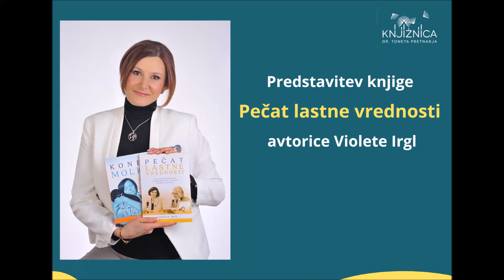Predstavitev knjige Pečat lastne vrednosti avtorice Violete Irgl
Avtorica knjige je psihoterapevtka mag. Violeta Irgl, specialistka zakonske in družinske terapije in svetovalka, ustanoviteljica Inštituta za okrevanje po travmi, psihoterapijo in svetovanje Rahločutnost, ki poleg terapij za posameznike, pare in družine vodi terapevtske skupine ter izvaja predavanja za splošno javnost, starše, učitelje, vzgojitelje in druge strokovnjake, podjetja in kolektive.

Knjiga Pečat lastne vrednosti obravnava izjemno pomembno temo: kako izgraditi sposobnost za občutenje lastne vrednosti in kako jo varovati. Temelji samovrednotenja se postavijo v najzgodnejšem otroškem obdobju. Samovrednotenje nam pove, v kakšni meri sprejemamo sebe takšne, kot smo, ali se doživljamo pozitivno ali negativno.

Zdravo samovrednotenje pomeni človekovo sposobnost za prepoznanje in spoštovanje lastne vrednosti, ki je nujen pogoj za fizično in duševno zdravje, zdrave medosebne odnose, motivacijo in zaupanje vase pri soočanju z življenjskimi izzivi. Prepoznavanje in varovanje lastne vrednosti je vseživljenjski proces, ki temelji na samozavedanju, samosprejemanju, ljubezni do sebe, prevzemanju odgovornosti zase ter na vseživljenjskem osebnostnem razvoju.

Predstavitev knjige bo vodila Jana Debeljak, avtorica številnih televizijskih oddaj.